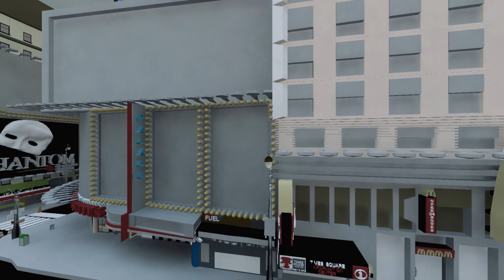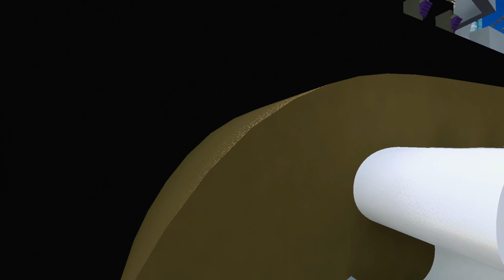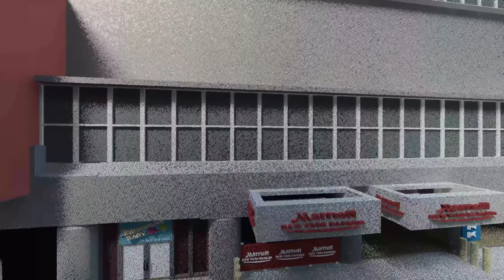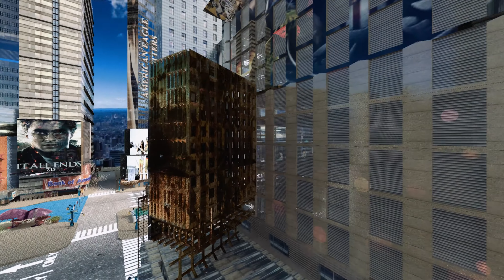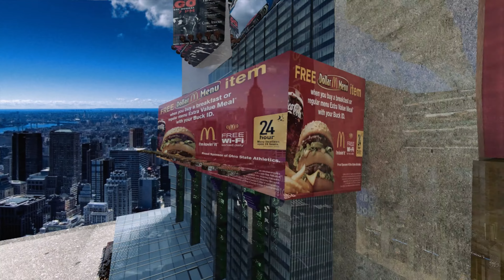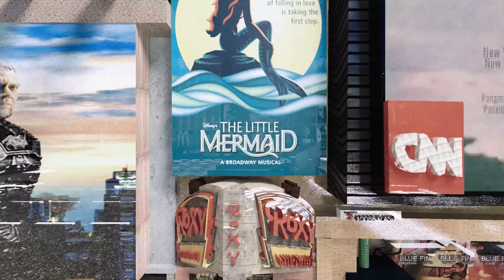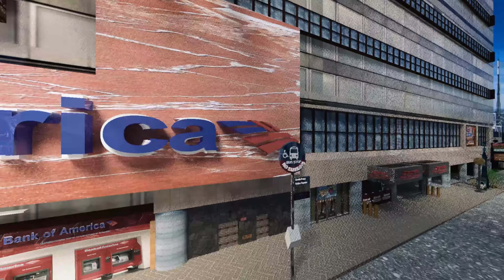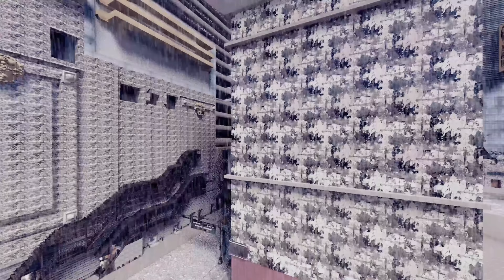Times Square New York City (3DS Max) Tiago Bacelar 4K Resolution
Times Square New York City (3DS Max) Tiago Bacelar
Sinapse - SAGA - School of Art, Game and Animation
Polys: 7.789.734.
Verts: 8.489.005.